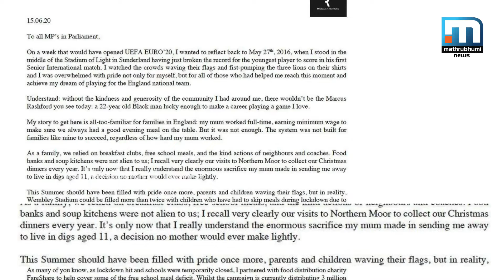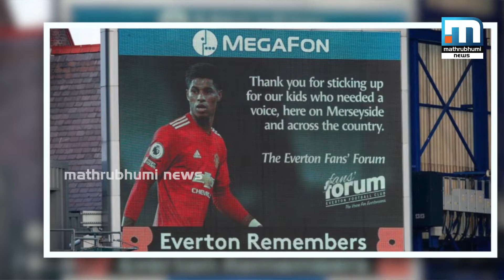മാര്‍ക്കസ് റാഷ്‌ഫോര്‍ഡ് ; വിശക്കുന്നവരുടെ ഫോര്‍വേഡ്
ചുവന്ന ചെകുത്താന്മാരെന്നറിയപ്പെടുന്ന മാഞ്ചസ്‌ററര്‍ യുണൈറ്റഡ് ഫുട്‌ബോള്‍ താരങ്ങള്‍ക്കിടയിലെ മാലാഖയാണ് മാര്‍ക്കസ് റാഷ്‌ഫോര്‍ഡ്. ലോക്ക്ഡൗണ്‍ കാലത്ത് യു.കെ.യിലെ കുട്ടികളുടെ പട്ടിണിയകറ്റാന്‍ റാഷ്‌ഫോര്‍ഡ് ആരംഭിച്ച മുന്നേറ്റം ഇന്ന് ലക്ഷക്കണക്കിന് കുട്ടികളെ അന്നമൂട്ടുകയാണ്.